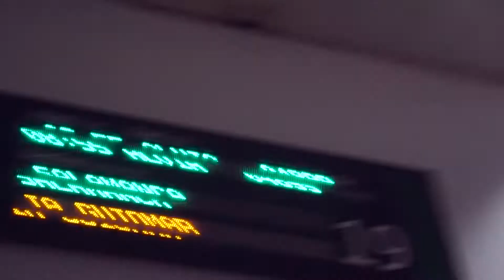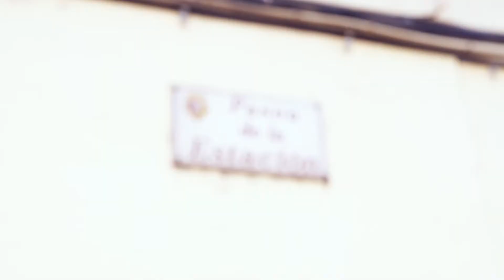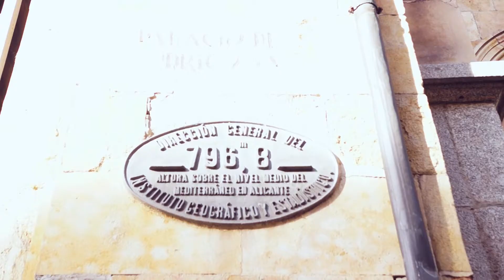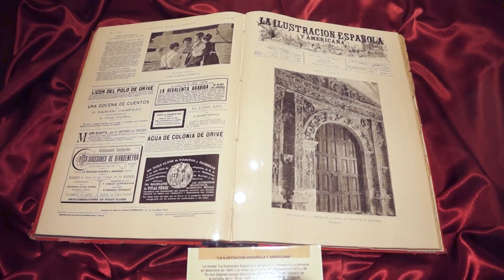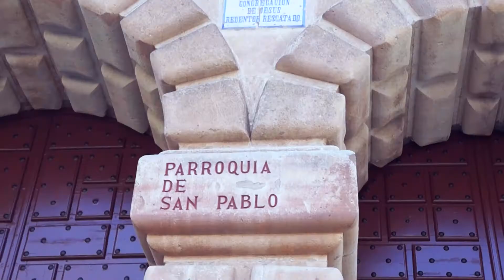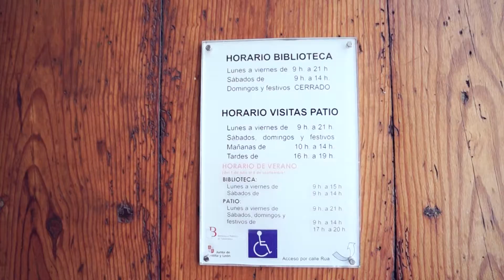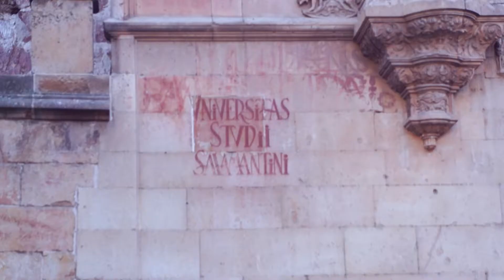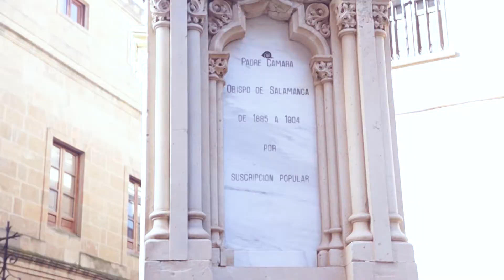Em uma cidade histórica | Salamanca Ep 11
Nesse episódio a gente partiu em mais uma aventura só que desta vez na cidade de Salamanca, uma cidade muito incrível que você confere comigo nesse episódio.